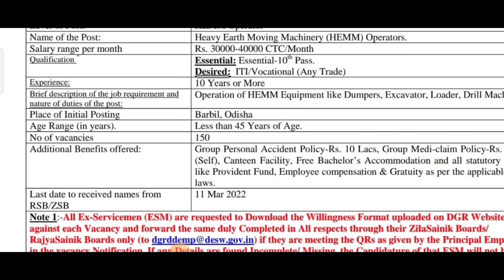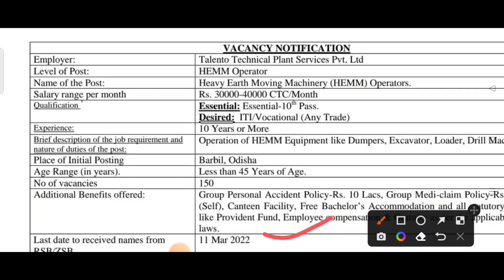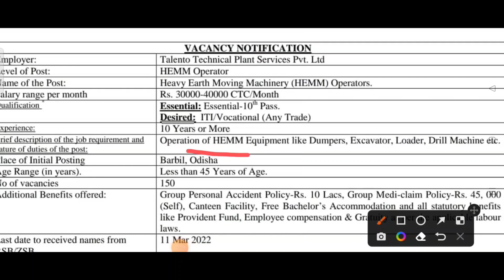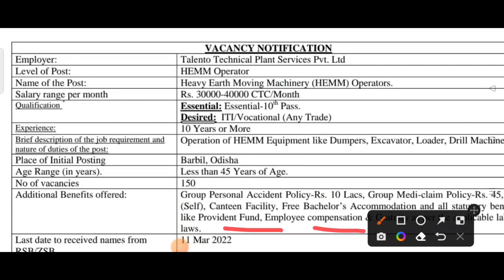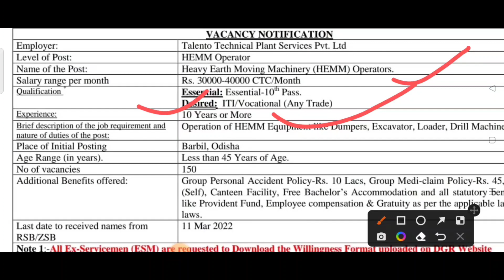Ex-serviceman job 2022 भूतपूर्व सैनिक के लिए शानदार भर्ती आ गई || 10th Pass only ||(All India Apply)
PNB offline address:-